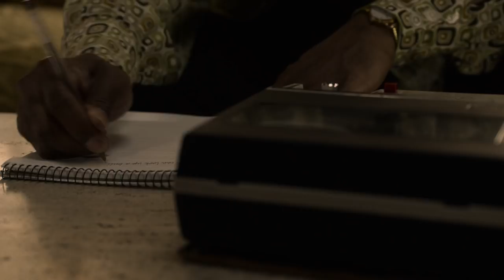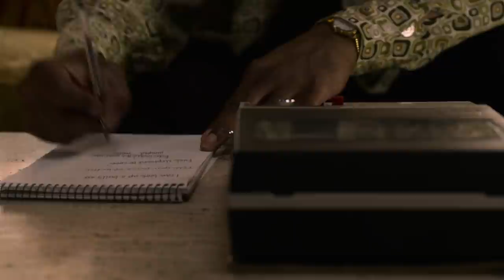Eddie Murphy's Dolemite Is My Name Scene That Makes Us Love Him Even More | Netflix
Over the course of Dolemite Is My Name, Eddie Murphy gets to dig deep into the vulnerability and passion of Rudy Ray Moore, then go wild as Moore's character Dolemite in the very next scene. These transitions make for a powerful showcase, particularly when Moore faces adversity and refuses to give up.

The scene that made us love Murphy even more comes early in the film, when Rudy is just beginning to develop the character. After listening to a group of homeless men while packing a tape recorder, Rudy goes home and methodically starts becoming Dolemite before our eyes. It's in that moment that the whole film takes off, and Murphy shows us just how versatile he still is.

In 1970s LA, struggling comedian Rudy Ray Moore hits it big with his raunchy alter ego, Dolemite, then risks it all to take his act to the big screen.